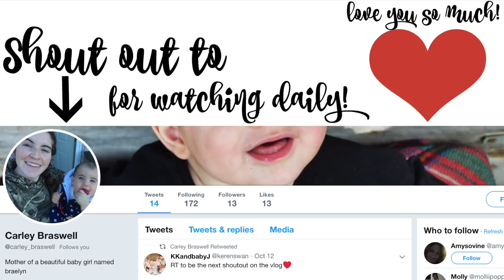Mom Attempts A BackFLIP!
CAN SHE DO IT OR NAH! Jeez why are we all yelling? Sorry about that. I just had my coffee. Anyway, Landon slaps Khoa and Khoa cries. Wait he told me not to tell you guys that. Jackson helps put up halloween decorations and Keren rages. Sutton, well Sutton is SUtton.
Click this link to see if Khoa is live streaming. If he is, tell him his glasses are crooked.

Keren: kerenswanson
Khoa: kuhwahh

SHOP THIS VLOG:
Keren's Vacuum Cleaner:
Khoa's Projector:
Brown backpack
OUR GEAR: